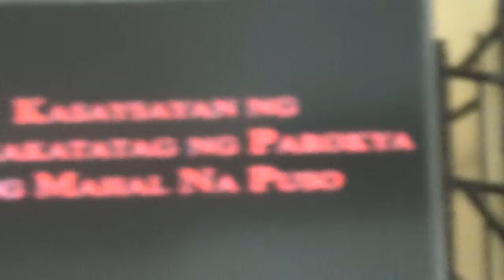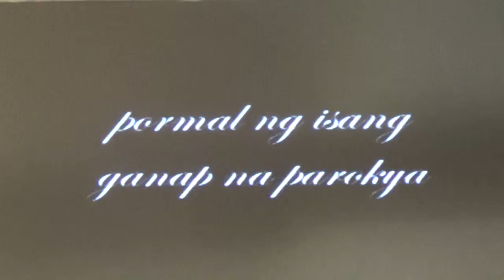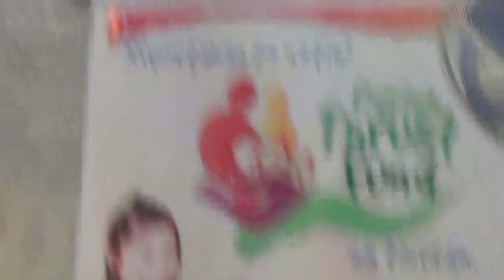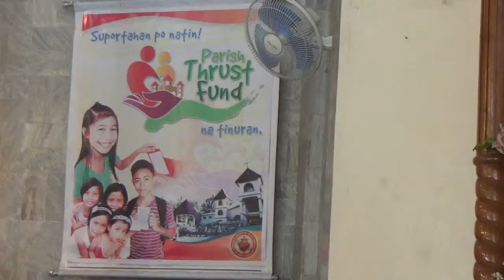04162015 kasoltare 26